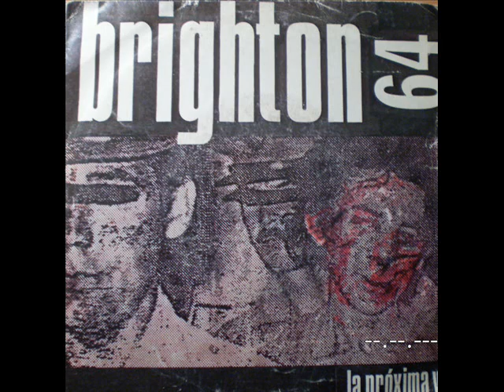BRIGHTON 64 - La proxima vez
One of the best spanish mod bands from the 80s, they were from Barcelona. This is from a 1985 single.